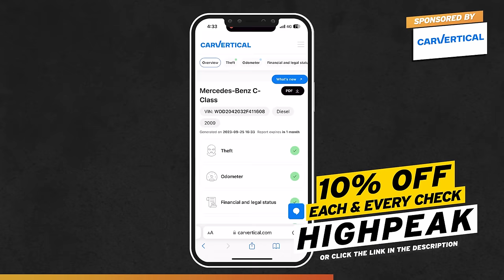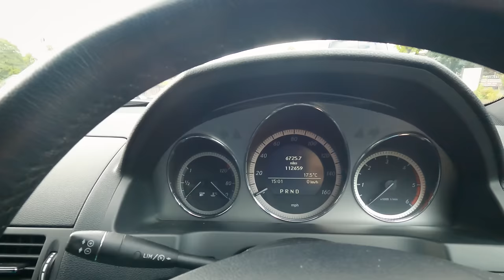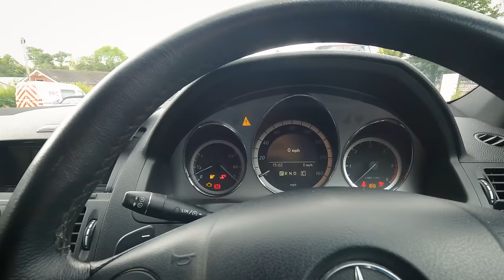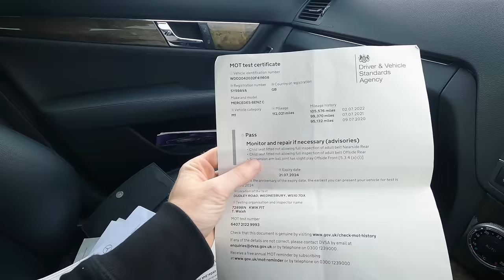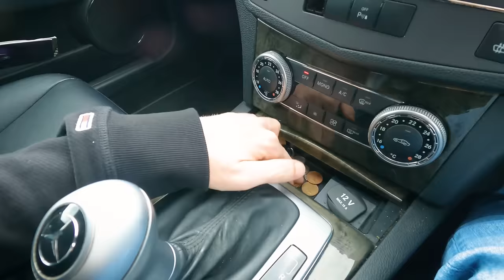I BOUGHT A CHEAP MERCEDES C-CLASS ESTATE FOR £2,700!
Today, I've bought a cheap Mercedes C-Class Estate for £2,700, let's see what it's like.